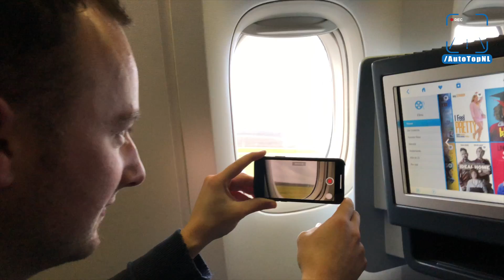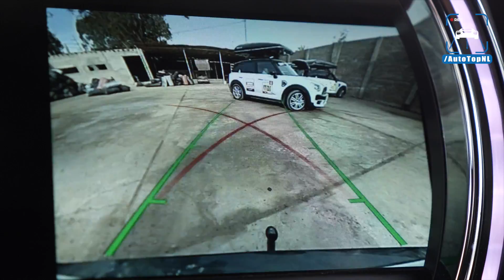AutoTopNL DAKAR 2019 MINI Adventure Part 1/4